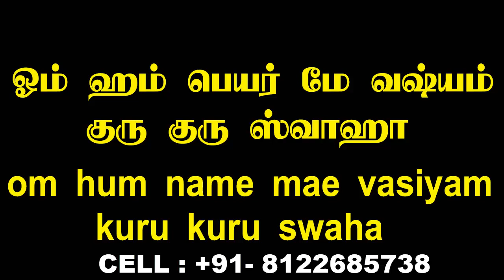விரும்பிய நபரை எளிமையாக வசியம் செய்யலாம் | pen vasiyam | manthrigam class in tamil